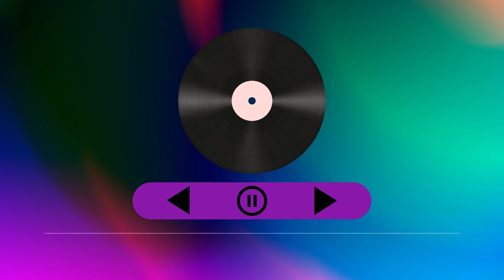Chill Music for Study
Yrama Widya merupakan sebuah perusahaan yang bergerak di bidang penerbitan buku-buku teks pelajaran maupun buku-buku umum. Chanel Yrama Widya hadir sebagai bentuk pengenalan produk kami dan membagi banyak ilmu yang bermanfaat.